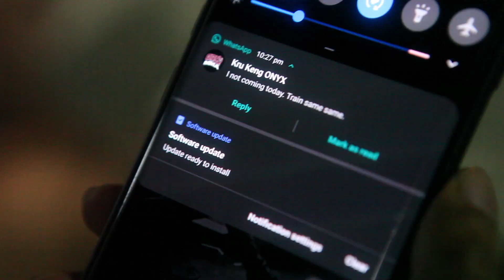When Your Trainer Is Not Around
The bench brothers show you what training is like when the trainer is not around.